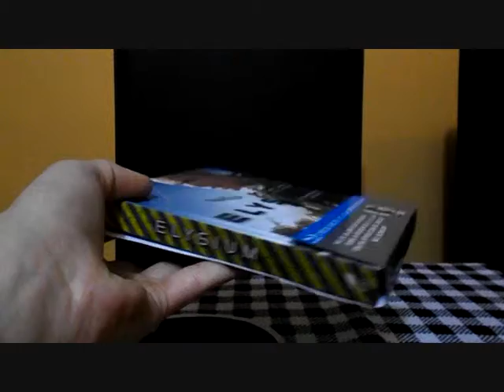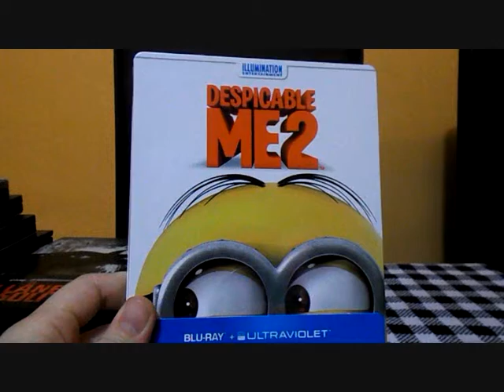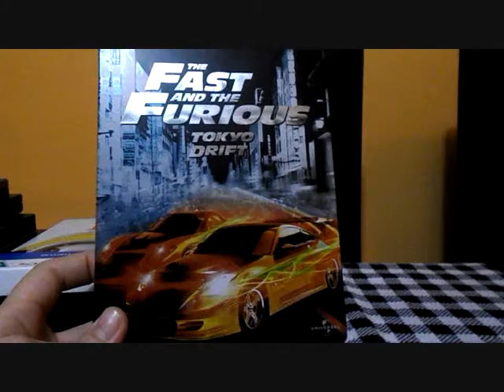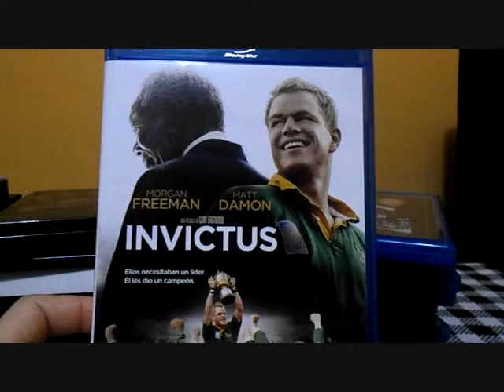Blu ray`s of December 2013